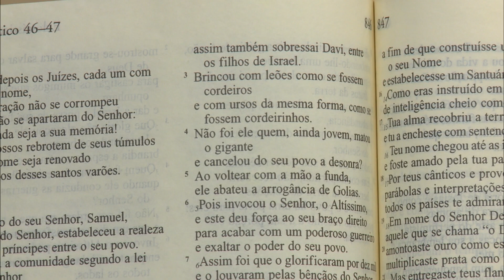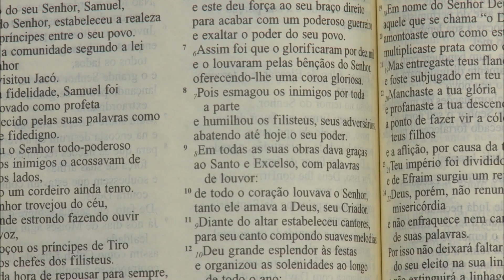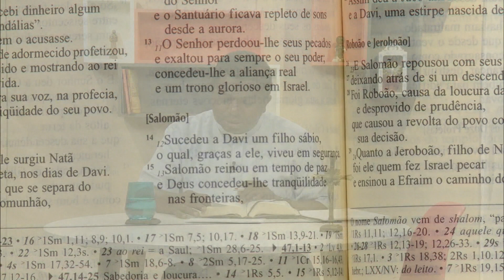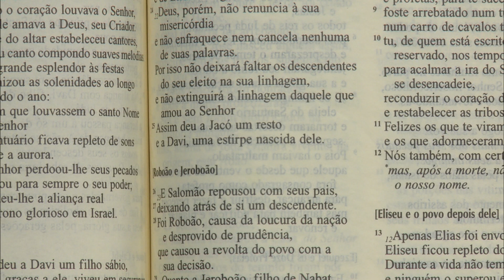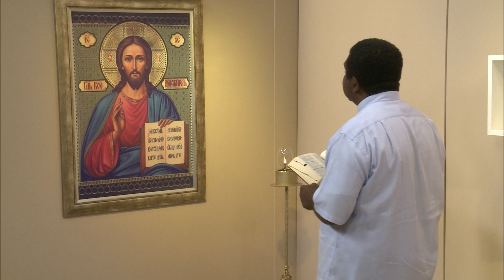A Bíblia no meu dia a dia - 13/02/19